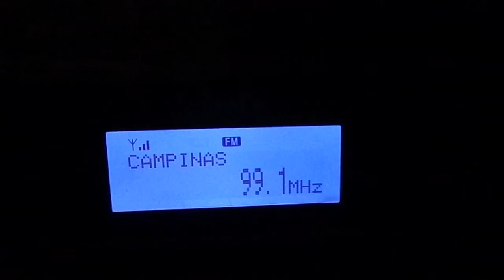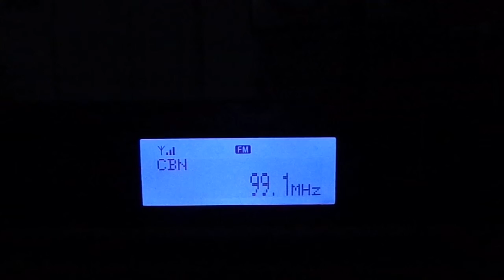CBN - 99.1 Mhz - Campinas SP - RDS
Emissora recebida na zona oeste da cidade de São Paulo dia 14/12/2013 por volta de 23:00 horário de Brasilia usando um Sony XDR F1HD e antena interna direcional yagi 5 elementos.